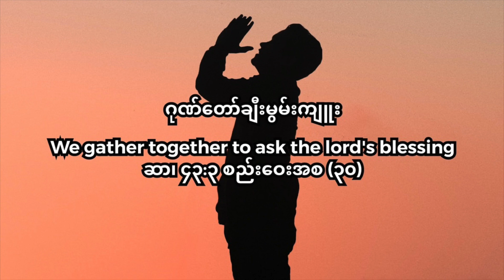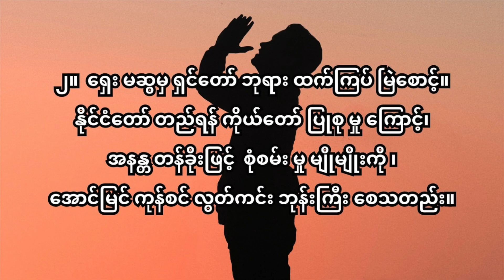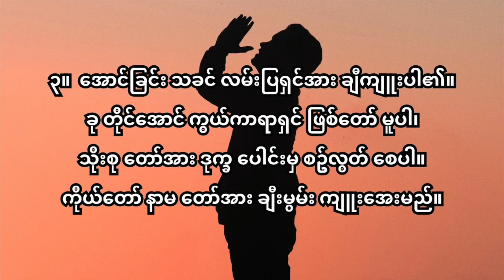၃၀ ဂုဏ်တော်ချီးမွမ်းကျူး တီးလုံး